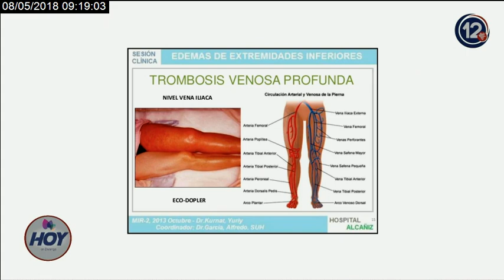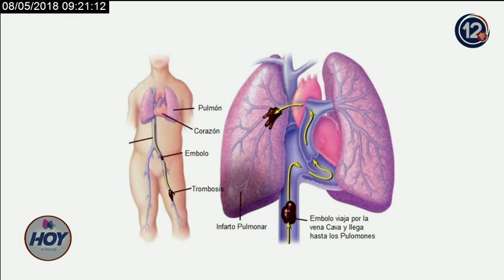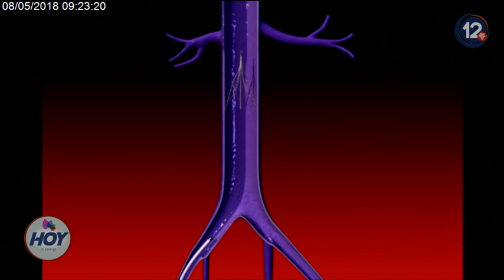Dr. Miguel Cazares | HED 08 Mayo 2018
El cardiólogo Miguel Cazares te habla sobre la trombo-embolia pulmonar.